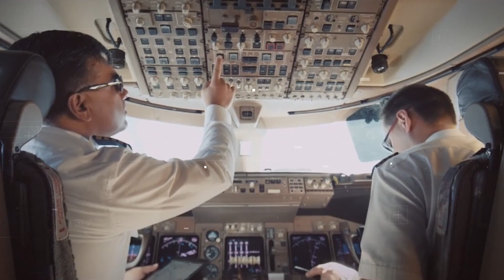Vnebelaynery - Digital Glitch Promo